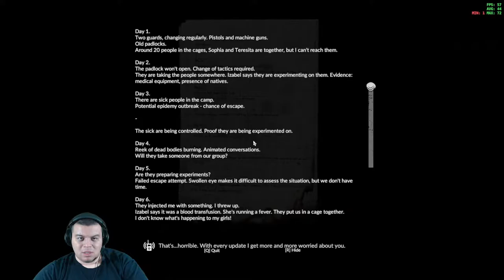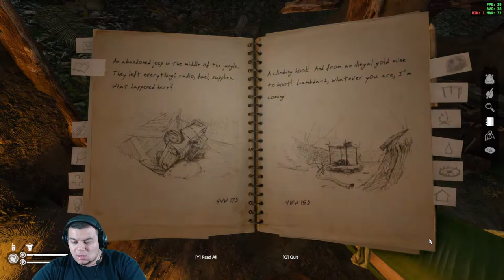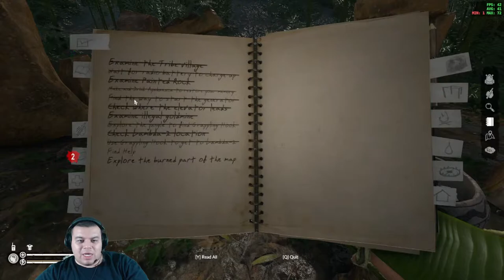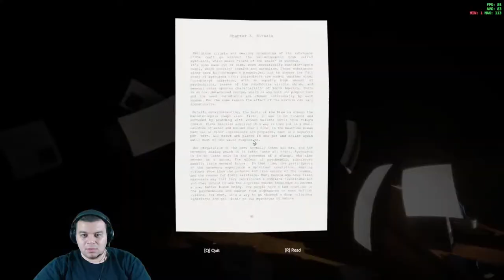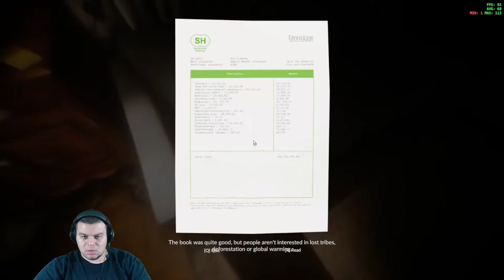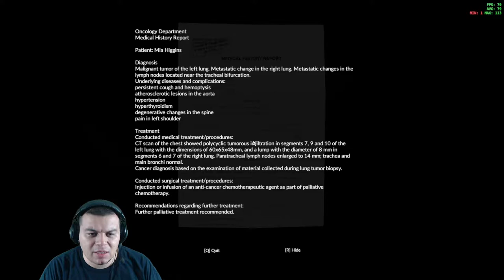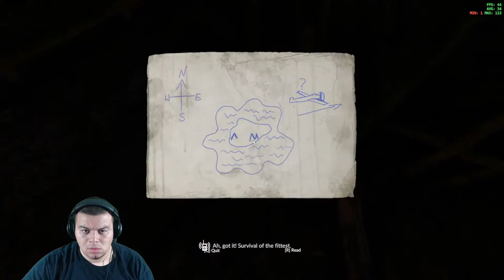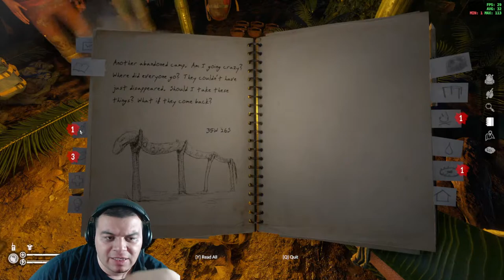Green Hell Survival is Everything! Part 4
Exploring the jungle with friends and learning the brutality that is Green Hell
Featuring: Teagen the Rogue and Anjo a.k.a GhostAnjo (voice actor) our friend Rubeb!